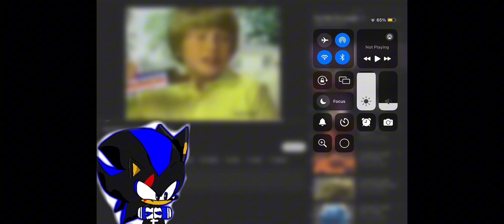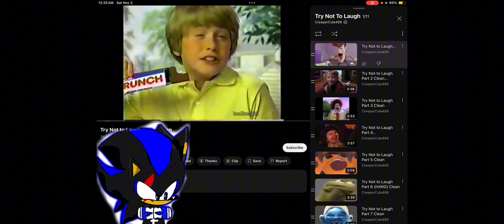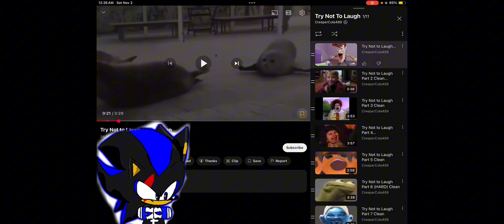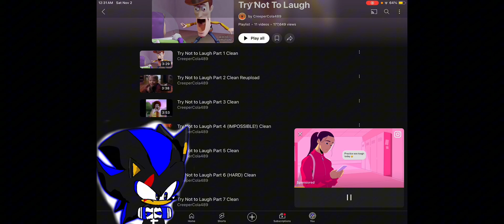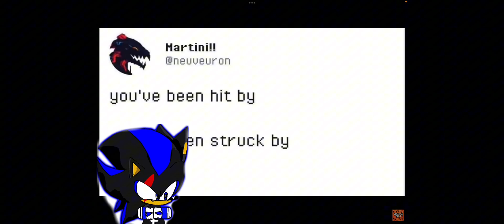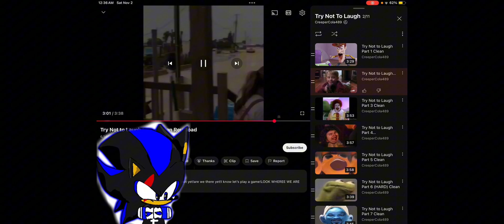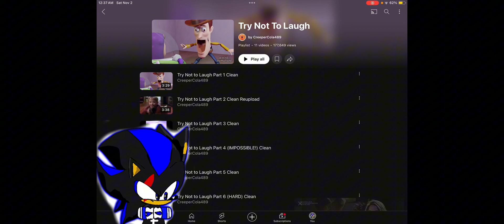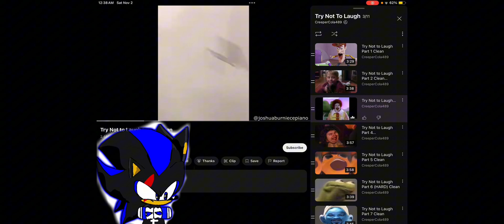Nebula seelkadoom try not to laugh challenge